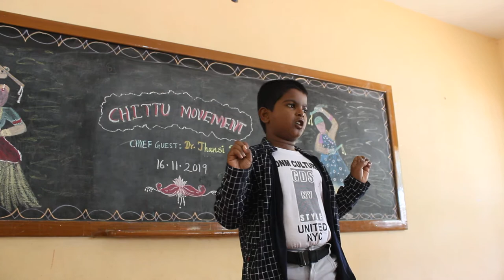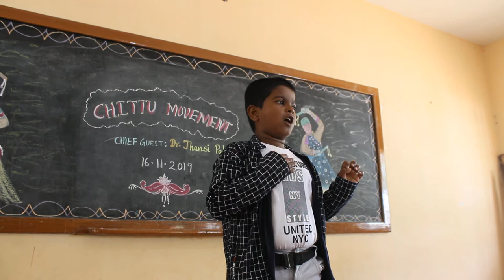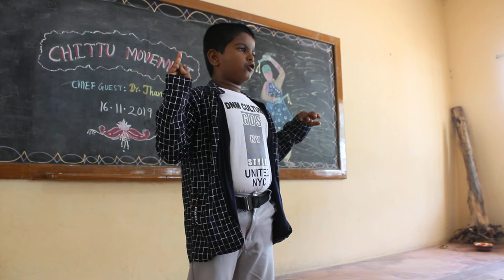Chittu Movement - performed by Vishnu sriram-Grade Two